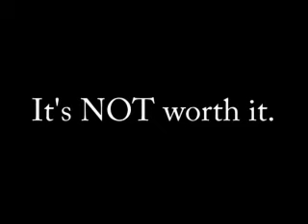PSA Texting and Driving FBLA EPHS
A public service announcement sponsered by Just Blaze and the good
folks from Rockefeller Records